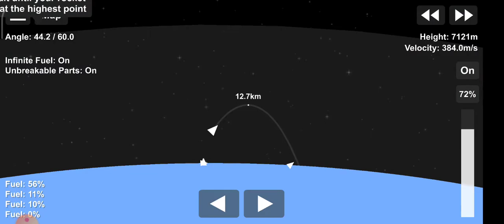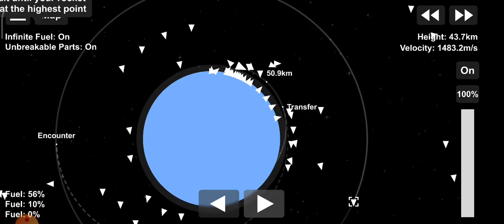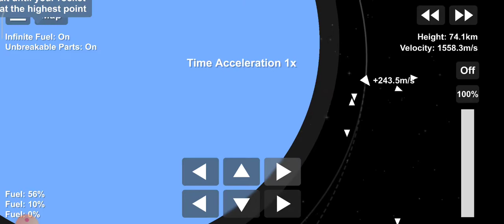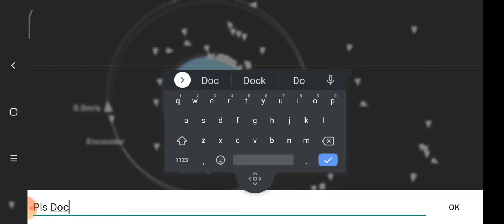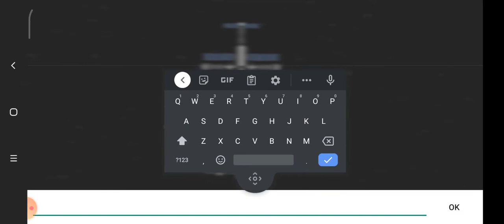Expedition 8 part 1 | Soyuz expedition series Episode 12 | Ced and Ross Space Agency and Gaming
Ignore the fuel percent shown earlier.
Credits:
Mr. Bonny: Soyuz spacecraft and Rocket
Timestamps:
Intro: 00:00
Countdown and Launch: 00:42
Upper abort tower jettison: 01:51
Boosters separation: 01:59
Lower escape tower jettison: 02:54
Second stage burn and First stage separation: 03:30
Soyuz spacecraft deployment: 04:15
The big but short docking begins: 04:55
Approach and Soft Docking: 08:51
Docked to the ISS: 11:52
Outro: 12:08